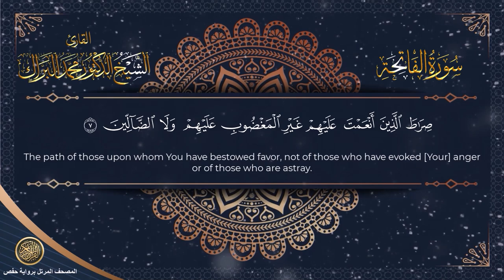سورة الفاتحة | المصحف المرتل 2024م - 1446هـ | القارئ د. محمد البراك